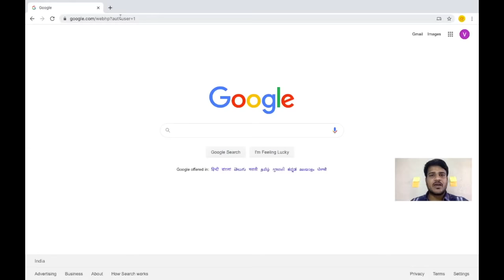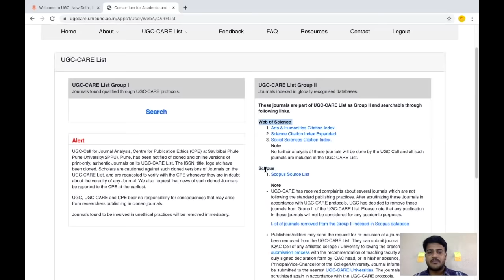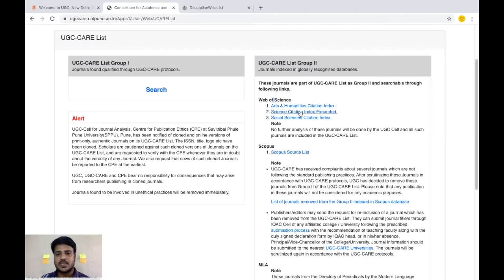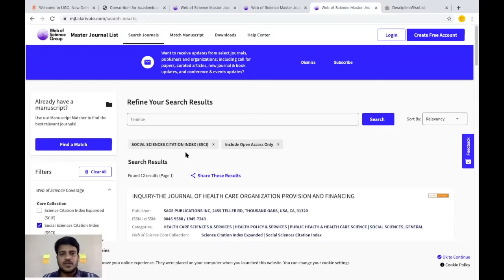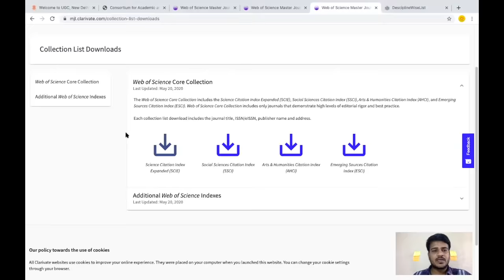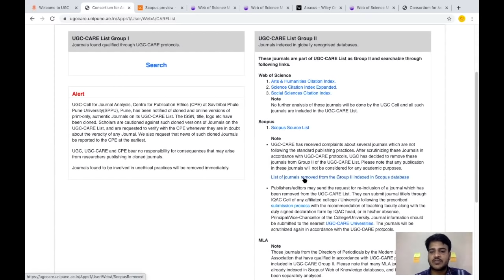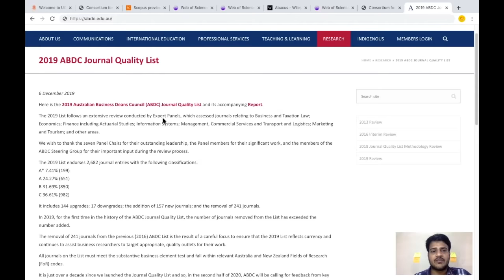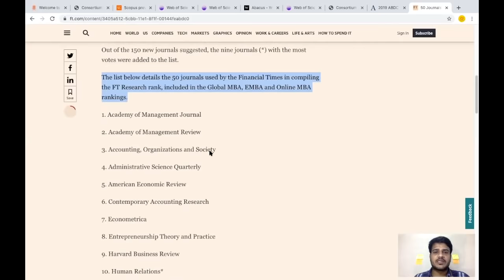How to access Journals in UGC CARE list | SCOPUS index | Web Of Science | ABDC journal list